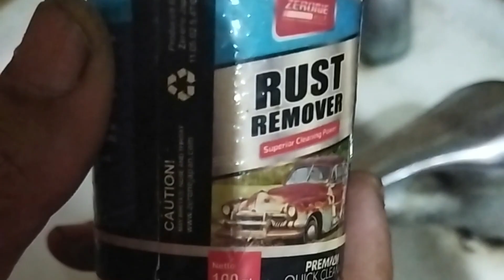SKATEBOARD RUSAK | REPAIR 🧰😎🔥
Memperbaiki Skateboard yang rusak
Support terus channel ini ,Terima Kasih